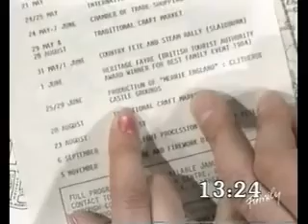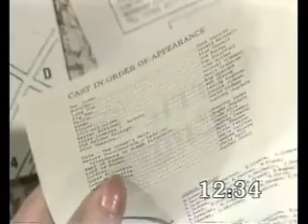Treasure Hunt. Clitheroe 1986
Treasure Hunt (TV series)  Location Clitheroe, Lancashire1986